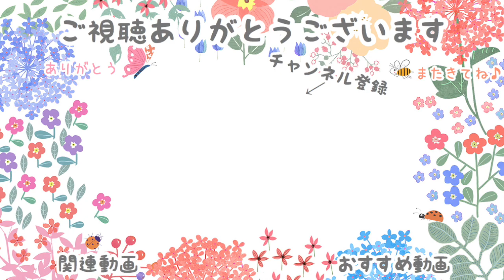可愛いシジュウカラ＠石神井公園｜Japanese Tit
石神井公園にいた可愛いシジュウカラの一瞬動画です。
背伸びをしたり、首を傾げたり・・・
仕草が可愛くてときめきました。

こんにちは！
イロイロドリ管理人のみっちです。

このチャンネルでは、私が出会った可愛い鳥さん動画を
ゆる〜く編集してアップしています。

ぼ〜っとしたいときにぜひ遊びに来てください！